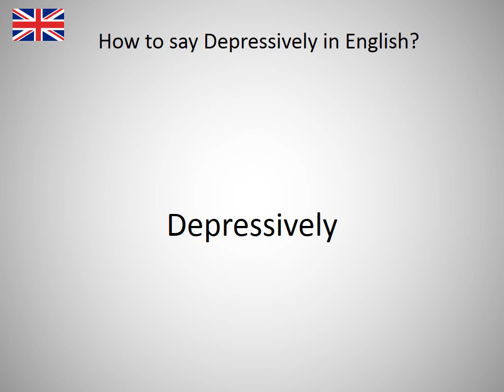How to say Depressively in English?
How to say Depressively in English? Learn the pronounciation Depressively! How to Pronounce Depressively. Expand your vocabulary, learn English words. Practice English online. Use this free pronunciation guide to practice words at a time. Learn English for free. Thank you for viewing, please like or subscribe! hoe om te sê, si të thuash, እንዴት እንደሚናገር, wie sagt man, comment dire, come dire, como dizer, как сказать, nasıl denir, cómo decir, 怎么说, πώς να το πω, hoe zeg je.